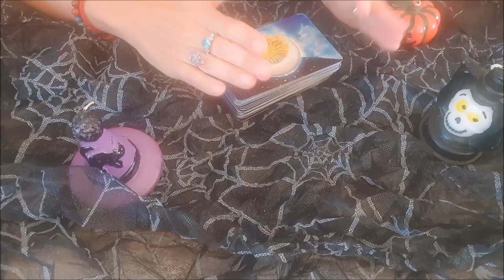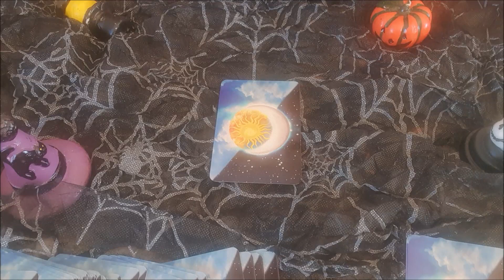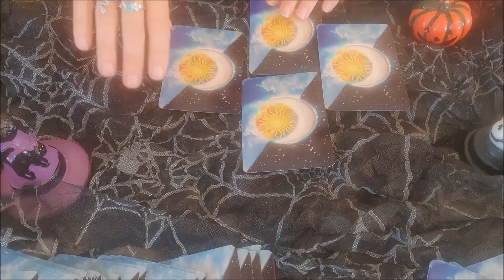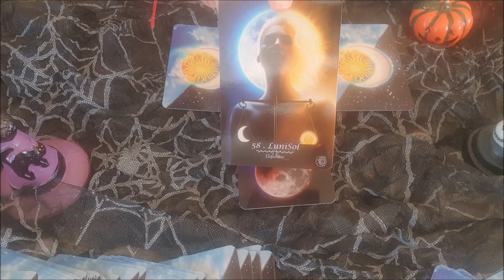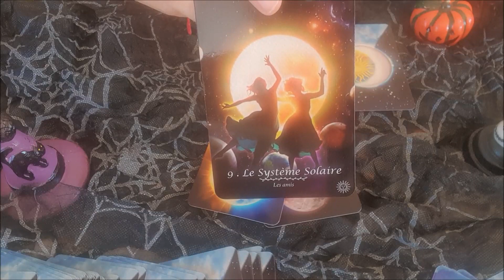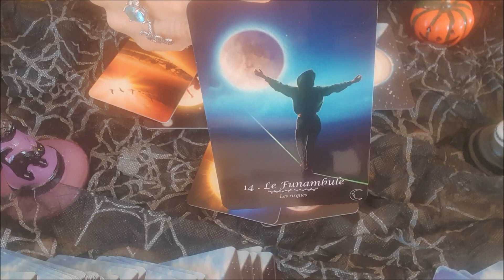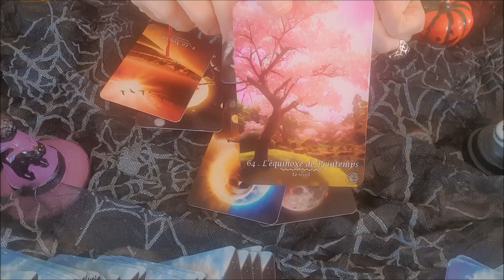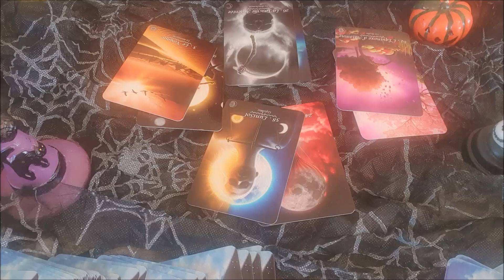METHODOLOGIE DE TIRAGE LA TOILE D'ARAIGNEE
Je vous présente pour cette période d'Halloween, un petit tirage à tester.

Tirage, voyance, cartomancie, Oracle, Tarot, guidance, Messages, prédictions, review, présentation, petit Lenormand, grand tableau Lenormand, apprentissage tarot, tuto Oracle